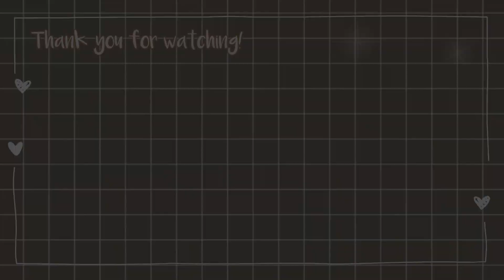BANANA SMOOTHIE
Hai teman semua, kali ini aku membuat menu camilan yaitu Banana Smoothie. Resep ini mudah banget cara bikinnya. Jika mau tau resep dan gimana cara bikinnya, tonton terus video aku sampai selesai yaa...

BAHAN :
2 buah pisang
Susu UHT full cream
1 sdm madu
SKM cokelat

CARA MEMBUAT :
1. Potong2 buah pisang kecil kecil lalu masukkan kedalam freezer semalaman
2. Masukkan pisang beku, susu UHT, 1 sdm madu kedalam blender
3. Haluskan
4. Masukkan kedalam gelas yang sudah diberi SKM cokelat
5. Sajikan

Camera : POCO M4 Pro
Edit Video : Vllo dan inShot
Edit Thumbnail : inShot

Suka belanja online? Lebih UntungLewatShopback karena kamu bisa dapat bonus cashback 25rb. Download & daftar sekarang dengan link referral aku. Dijamin ga nyesel!